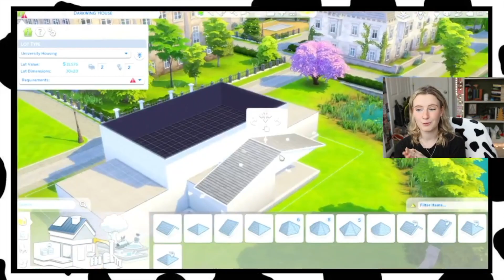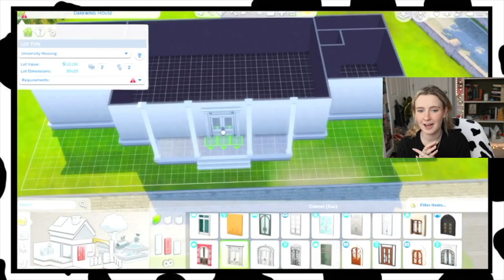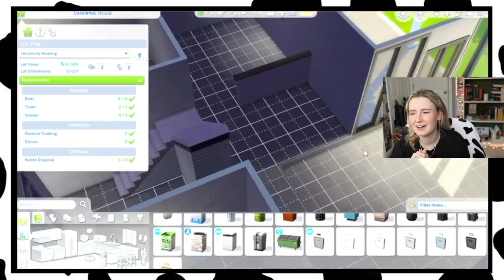i built a sorority house! (Sims 4 SPEED BUILD)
LINKS AND OTHER THINGS!
gallery ID: sodslife

My CC folder!